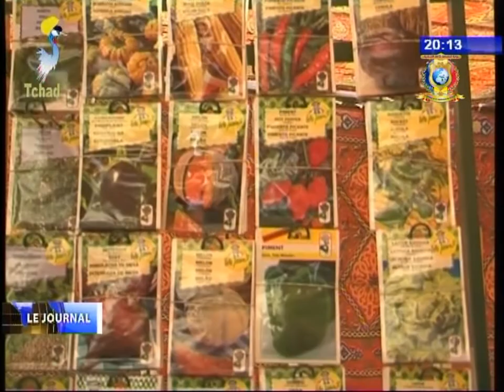INFOS TELE TCHAD DU 16 OCTOBRE 2017 - Jounée mondiale de l'alimentation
Titre
1) Célébration par la FAO et PAM.
2) Remise des prix aux élèves par la FAO.